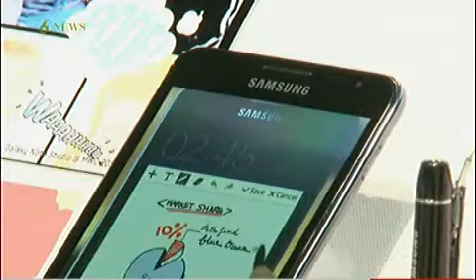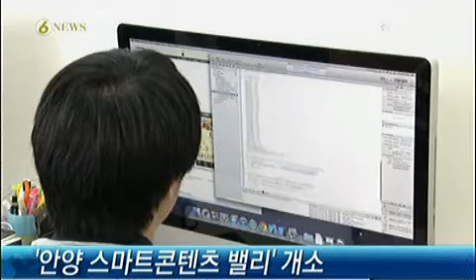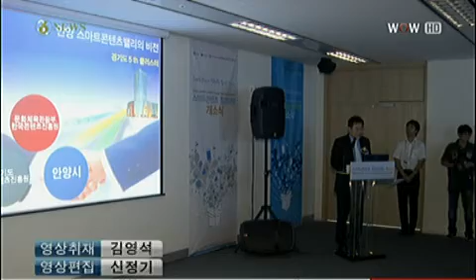한국판 실리콘밸리를 꿈꾼다